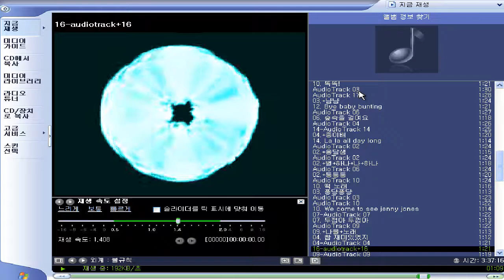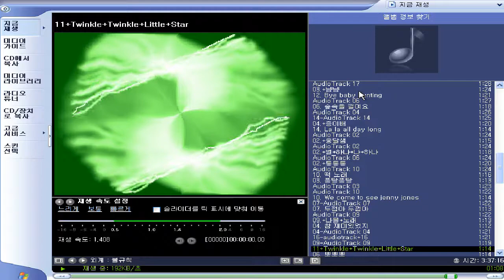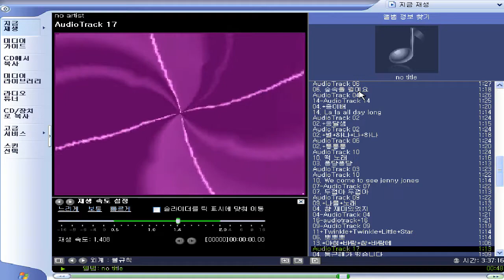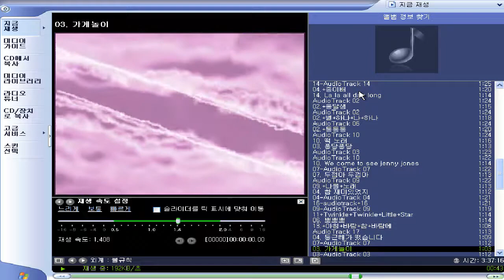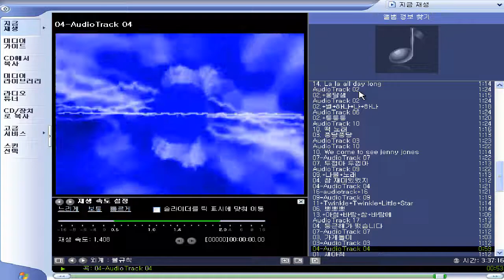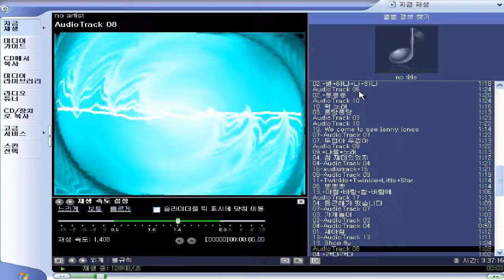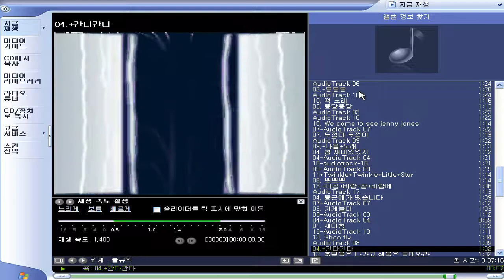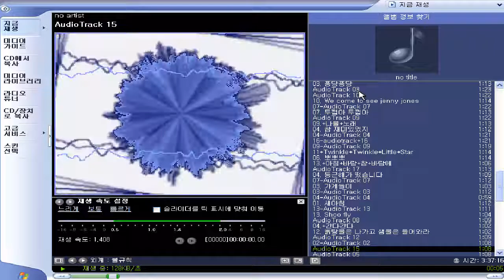베이비 몬테소리 동요모음